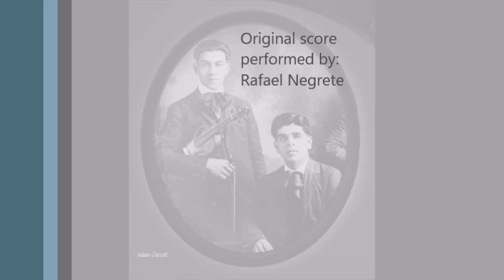Rudolph Valentino, Sangre y Arena con Rafael Negrete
Video by special request from Gil Negrette, Rafael's grandson
Photo treatments: Adam Carroll